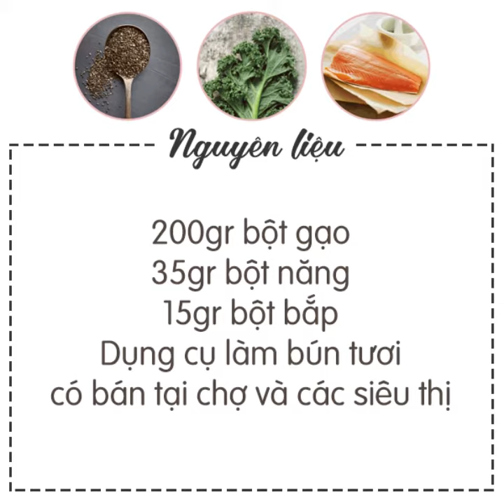Cách làm BÚN TƯƠI tại nhà vừa ngon vừa an toàn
Cách làm bún tươi tại nhà sẽ giúp các bà nội trợ có được những tô bún ngon, sạch và đặc biệt là rất an toàn. Không những vậy mà khi tự làm bún, giá thành nguyên liệu sẽ rẻ hơn rất nhiều so với việc đi mua ngoài chợ